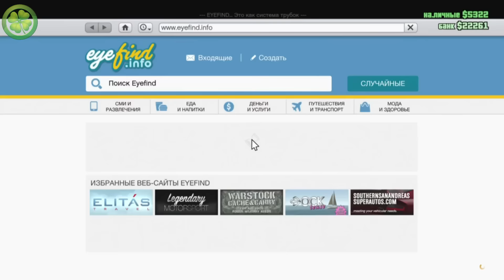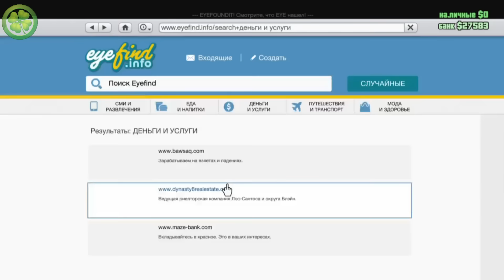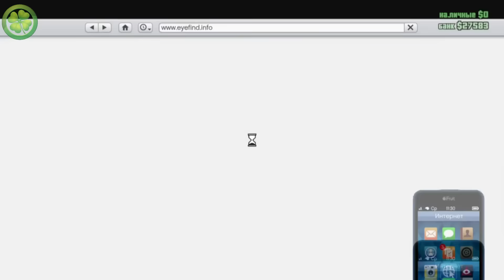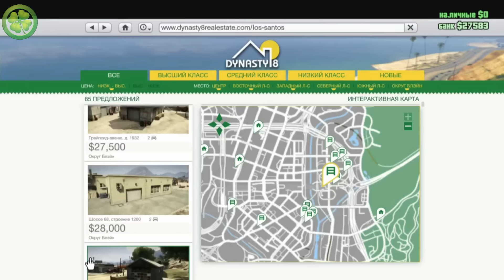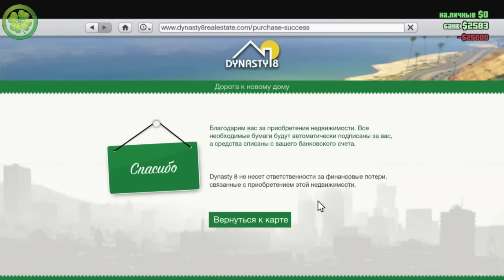Grand Theft Auto V Стрим PS4 (Как зайти под землю)